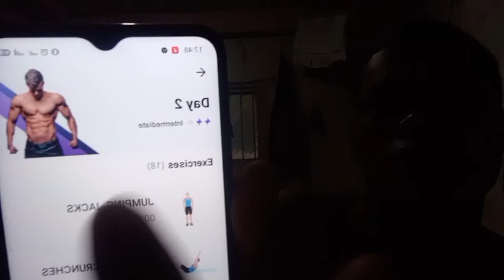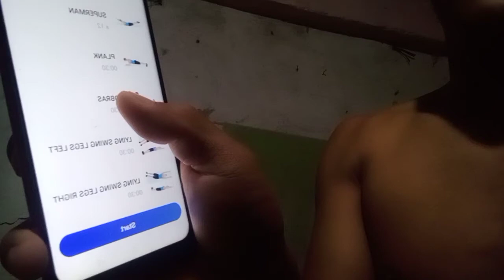DAY 2 30DAYS ABS CHALLENGE ( BAGUIO VLOG # 22 )